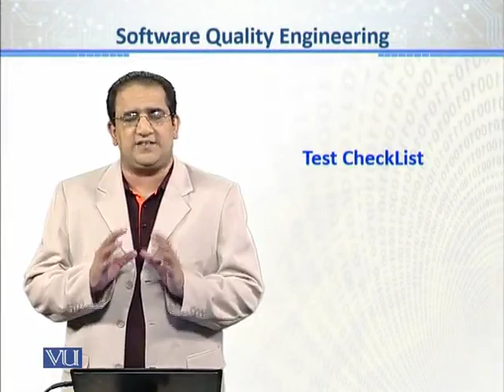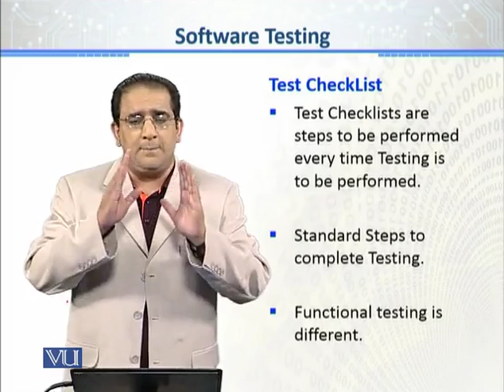CS611_Topic189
Topic: 189